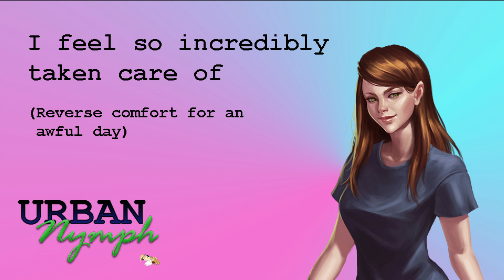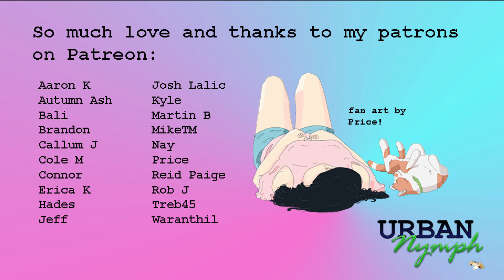Reverse Comfort for a Really, REALLY Bad Day [F4A][audio][roleplay][asmr]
I've had a really terrible day. Some cuddles would be very much appreciated.

Editing the description to add: Slight trigger warning. This audio has a lot of crying in it. A lot.

Want to help me grow my channel? Want a say in what audios I do next? Want to hang with me on my Discord server?

The awesome “me” art through most of the video was made by Gabriel Abellano.

The art in the credits was made by my amazing Patron, Price. Thank you!!!